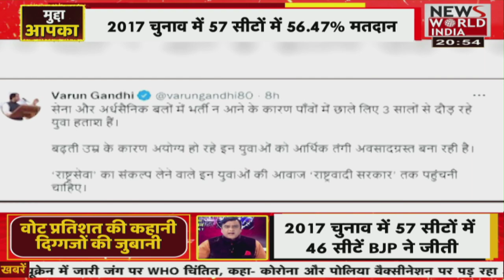देश विदेश की सभी बड़ी खबरें LIVE | Latest News | Hindi News | Breaking News । News World India